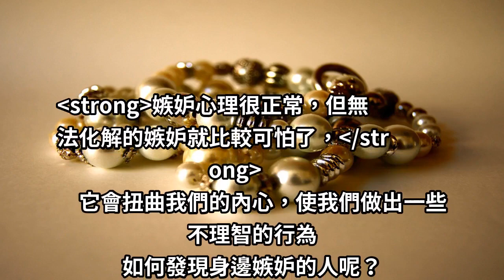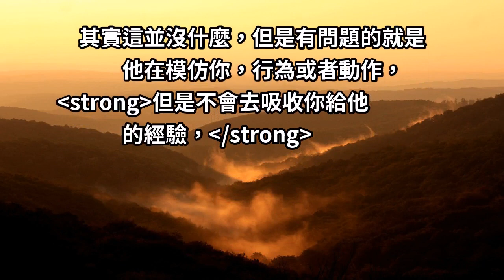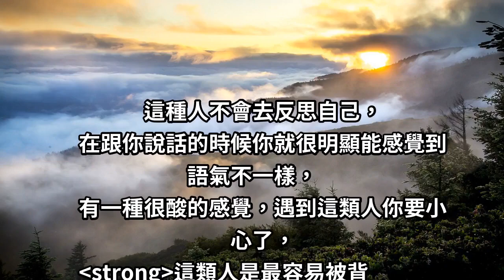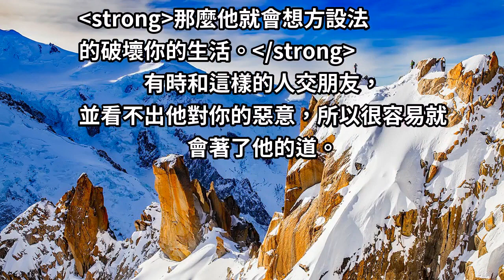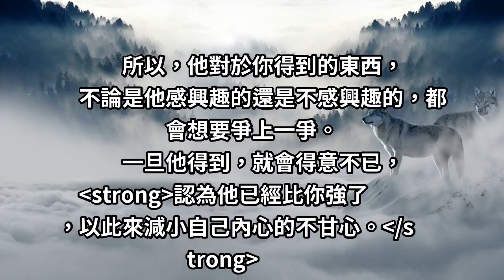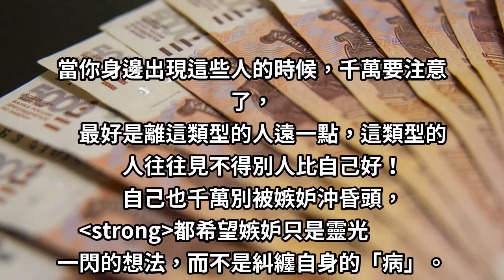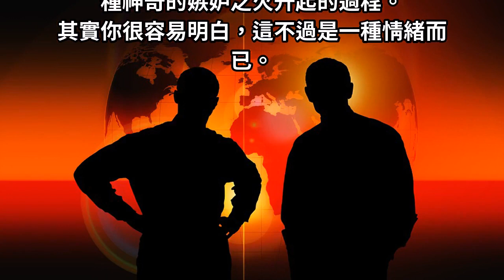嫉妒使人醜陋，小心被人算計！當你身邊的人有「這4個」表現，說明他正在嫉妒！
嫉妒心理人人都會有，這是一種人類的天性。
當我們看到身邊有人比我們強時，我們的潛意識中就會產生嫉妒或者崇拜之情，而往往自尊心越高的人，越容易產生嫉妒情緒。